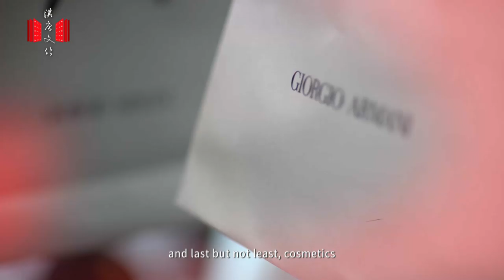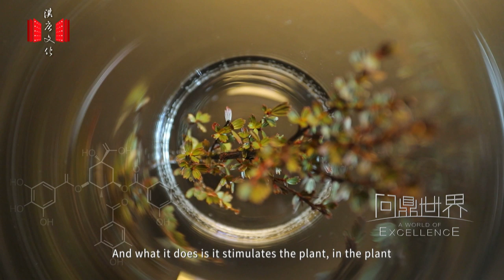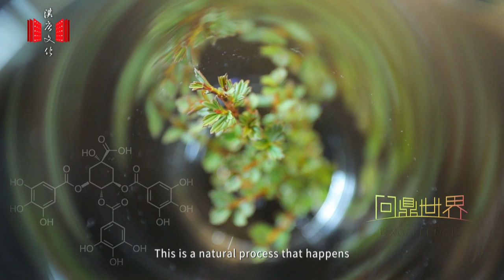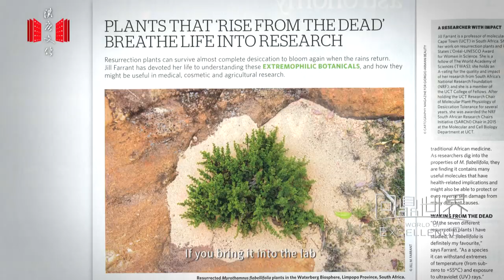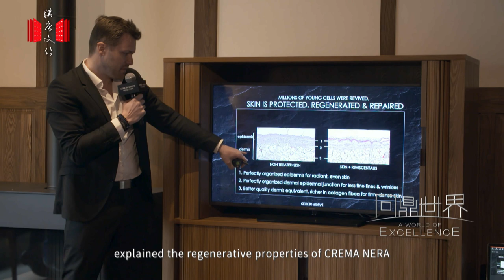Giorgio Armani Beauty CREMA NERA Supreme Reviving Cream | Full Documentary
Nature and cutting-edge technology have always been important values of Giorgio Armani
and they have inspired numerous successful products. The collection CREMA NERA anti-aging reviving cream is another luxurious and premium skincare product that Armani offers.

Giorgio Armani Beauty Lab joined forces with Professor Jill Farrant from University of Cape Town to study the potential and plant properties of Myrothamnus flabellifolia behind the skincare.

Watch the full documentary of A World of Excellence and enter the world of Armani skincare now.